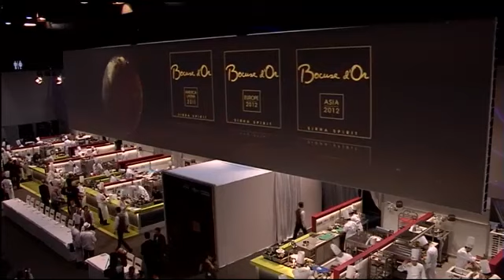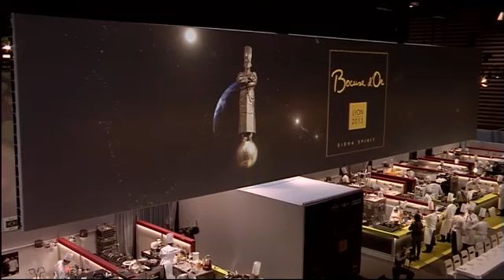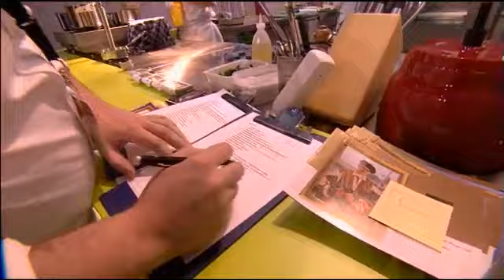Bocuse d'Or 2013 Day 1 (1/3)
Tuesday 29th January 2013 at Sirha, Lyon, France (1/3)

- Iceland
- Sweden
- Singapore
- China
- Brazil
- Morocco
- Netherlands
- Finland
- Canada
- Belgium
- Mexico
- Guatemala